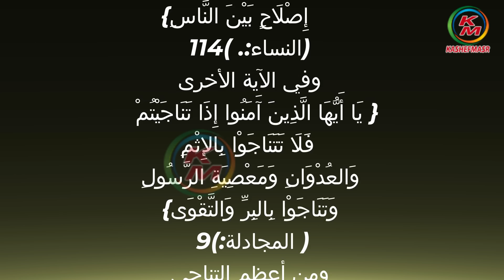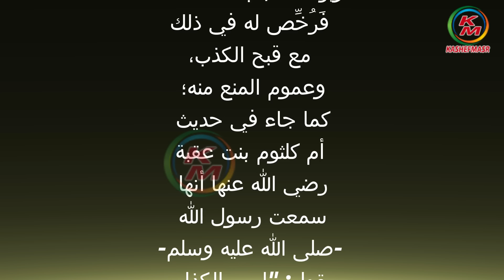منبر الفتوى حلقة اليوم 03 يونية 2023من الدنيا بخير مع لمياء فهمي والشيخ عويضه عثمان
كاشف_مصر_كاشفمصر_فاعلا _دالا_للخير
منبر الفتوى حلقة يوم السبت 03 يونية 2023من الدنيا بخير مع لمياء فهمي والشيخ عويضه عثمان
Minbar Al-Fatwa episode on Saturday 03 June 2023 from the world is fine with Lamia Fahmy and Sheikh Owaida Othman

يجب على المسلم الالتزام بشرع الله تعالى فيما أوجبه أو حرمه عليه ، ولا يُعرف الحرام والحلال إلا بالعلم، والله تعالى يقول: (فَاسْأَلوا أَهْلَ الذِّكْرِ إِنْ كُنْتُمْ لا تَعْلَمُونَ) [النحل:43].
في هذا الفيديو حلقة اليوم السبت 30 يونية 2023 من منبر الفتوى مع الإعلامية لمياء فهمي  يجيب الشيخ دكتور. عويضة عثمان أمين الفتوى بدار الإفتاء المصرية عن أسئلة المشاهدين :
-لو دخلت في الصلاة و نسيت إن كنت متوضيء أم لا  ..
-متصلة تنهار بالبكاء : زوجي يضربني كثيرا و كنت هنتحر النهاردة
- أبي عصبي ، ويضرب أمي كثيرا ، فماذا نفعل؟
- ذهب المرأة للزينة ، هل عليه زكاة .
- إبن يضرب أمه على فمها وأبوه يشاهد ولا يفعل شيئا
- كنت غرقان في المحرمات وتبت ، وزوجتي حدث لها إبتلاء ، فهل انا السبب؟
- نداء من الشيخ عويضه عثمان إلى مؤسسات المجتمع لنجدة المرأة
- زوجها يطلب منها أن تضرب أمها  كشرط لرجوهخا المنزل